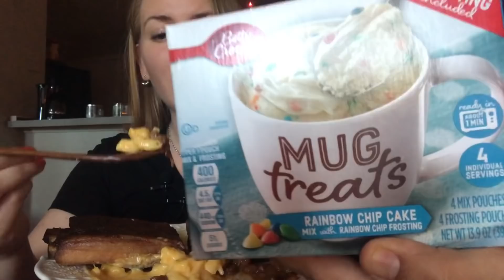BBQ & RIBS ~ ASMR Relaxing Eating Sounds Mukbang